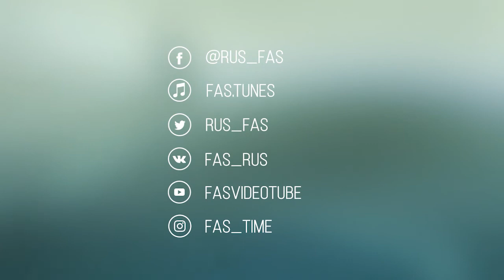Предложения ФАС по совершенствованию законодательства о закупках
Замглавы ФАС Михаил Евраев и начальник Управления контроля размещения госзаказа Артем Лобов на заседании Экспертного совета рассказали о дальнейших планах Федеральной антимонопольной службы по развитию антимонопольного законодательства.

00:35 – подготовленный ФАС России законопроект – это «не готовый вариант, это, скорее, приглашение к разговору, к диалогу»;

01:00 – «невозможно унифицировать то, на что нет правил» – о проблемах унификации практики ФАС;

03:15 – по 223-ФЗ ФАС видит низкий уровень конкуренции;

04:40 – «три кита» - три цели ФАС в закупках: 1) совершенствование законодательства, 2) создание отраслевых комплаенсов, 3) выработка единых подходов по наиболее острым вопросам;

06:30 – повестка заседания Экспертного совета включает два вопроса: 1) предложения ФАС по совершенствованию законодательства и 2) дальнейшая организация работы;

07:40 – Артем Лобов о законопроекте ФАС по совершенствованию закупок;

17:10 – одним из пунктов законопроекта предусмотрена борьба с профессиональными жалобщиками;

18:31 – также ФАС предлагает решить проблему отсутствия единых требований к порядку подачи заявок;

20:15 – ввести новую процедуру - «электронный магазин»;
21:05 – и установить рейтинг деловой репутации;

25:25 – ФАС констатирует отсутствие регламентации по исполнению заключения договоров;

27:15 – говорим о том, что нужно распространить действие КТРУ (каталог объектов закупки в ЕИС) на 223-ФЗ;

31:30 – по данным ЕИС, неконкурентные способы закупки составляют 66%.

В группе ФАС вы можете оперативно узнавать новости о деятельности Федеральной антимонопольной службы по защите и развитию конкуренции, информацию о состоянии конкуренции в различных отраслях, о том, как и в каких случаях можно и нужно обращаться в ФАС России за защитой своих прав.
Здесь мы знакомим вас с практикой рассмотрения дел по признакам нарушения антимонопольного законодательства, законодательства в сфере госзакупок и закупок государственных компаний и госкорпораций, рекламного законодательства, с изменениями в сфере тарифного регулирования и многим другим!